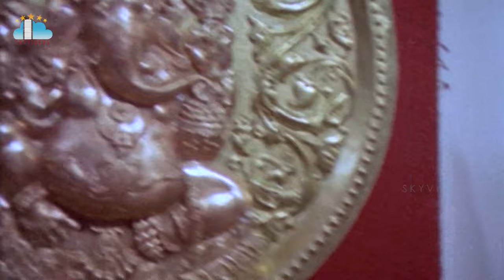Shivaratri Movie Part 5 l Baby Shamili l Sarath Babu l Shobana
Shivaratri Movie Part 5# BabyShamili Sarath Babu Shobana @skyvideostelugu